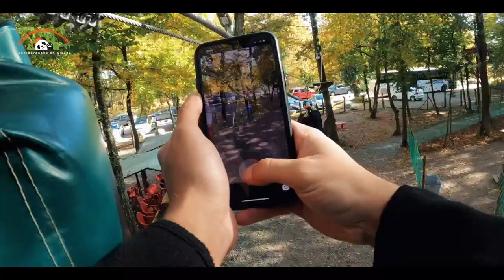Acropark'Burnhaupt Video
Bande annonce du parc aventure Acropark'Burnohaupt